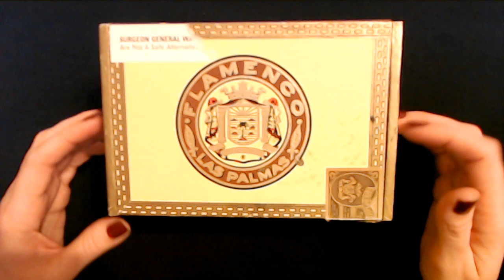ASMR | Cosmetics Rummaging in Cigar Box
The cosmetics rummaging sounds in this video may be too harsh or loud for some people, but I wanted to try out a rummaging video using a cigar box.  That's what we're doing today!  I hope you enjoy it.